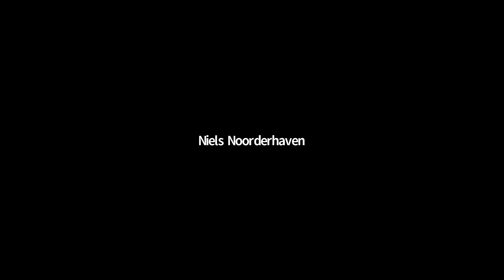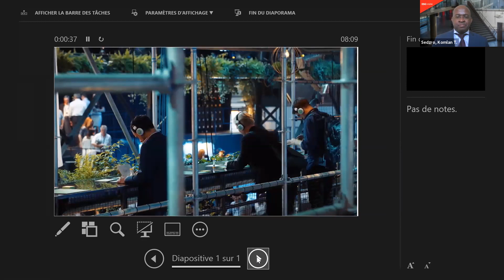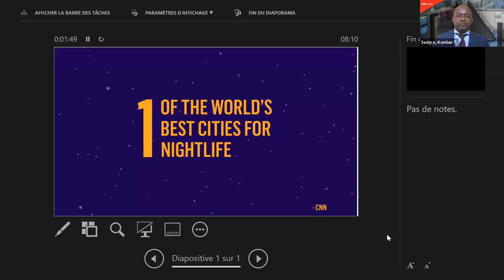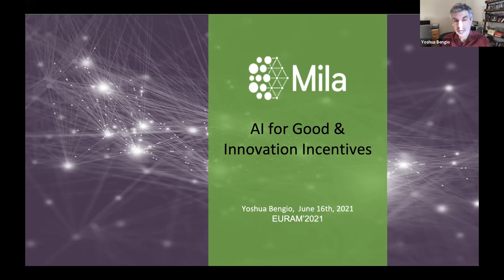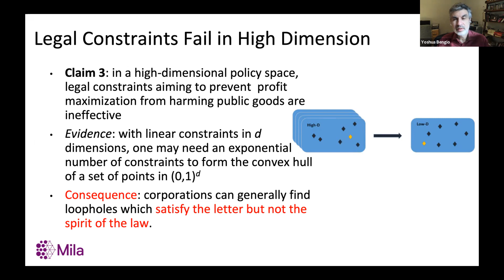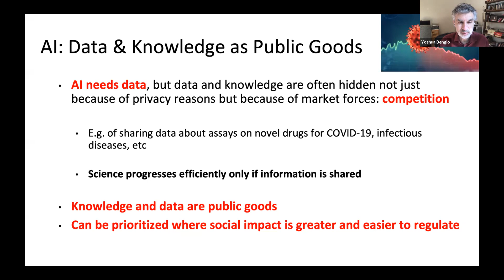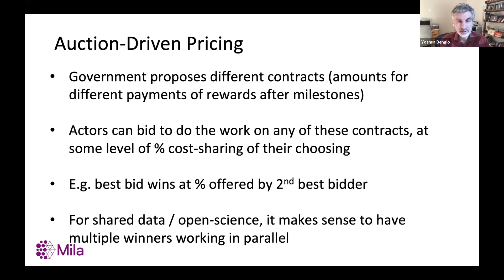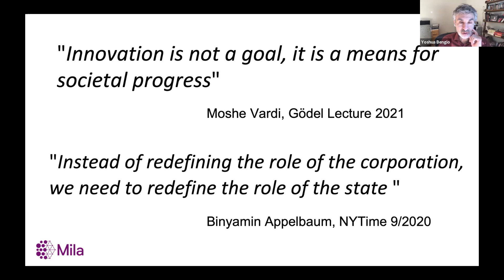EURAM2021 - PROFESSOR YOSHUA BENGIO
Keynote: Artificial Intelligence (AI) for Good & Innovation Incentives

Moderator: Kathrin M. Moeslein, EURAM President, FAU Erlangen-Nürnberg & HHL Leipzig Graduate School of Management

Recognized worldwide as one of the leading experts in artificial intelligence, Yoshua Bengio is most known for his pioneering work in deep learning, earning him the 2018 A.M. Turing Award, “the Nobel Prize of Computing,” with Geoffrey Hinton and Yann LeCun. He is a Full Professor at Université de Montréal, and the Founder and Scientific Director of Mila – Quebec AI Institute. He co-directs the CIFAR Learning in Machines & Brains program as Senior Fellow and acts as Scientific Director of IVADO.

In 2018, he collected the largest number of new citations in the world for a computer scientist and in 2019 was awarded the prestigious Killam Prize. He is a Fellow of both the Royal Society of London and Canada and Officer of the Order of Canada. Concerned about the social impact of AI and the objective that AI benefits all, he actively contributed to the Montreal Declaration for the Responsible Development of Artificial Intelligence.